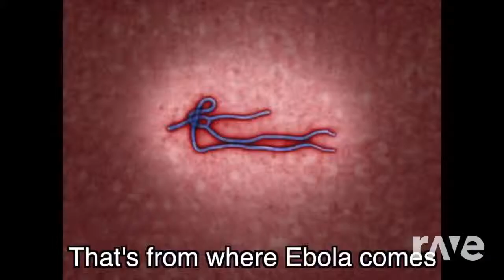Ebola ~~ Parody Of Fergie La Love ~ † Rucka Ali - Itsrucka & Justice | RaveDj